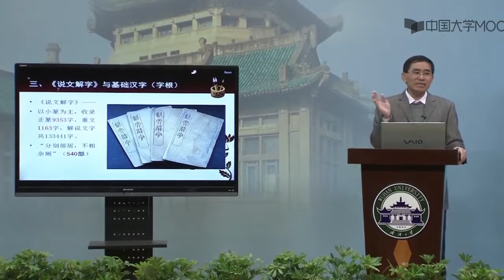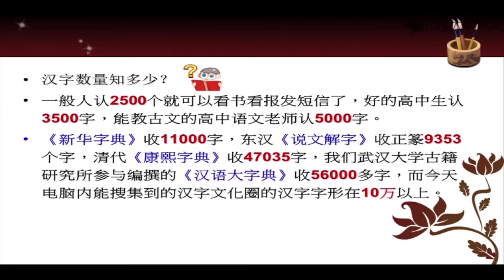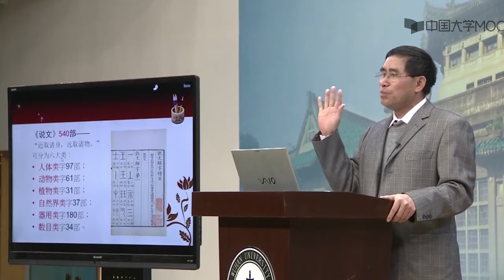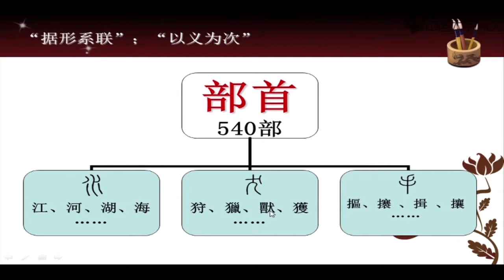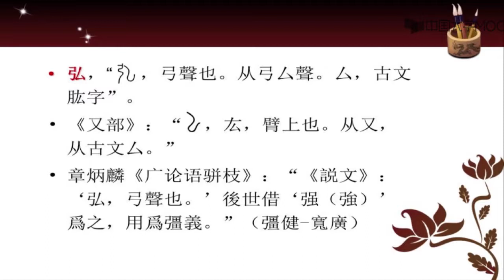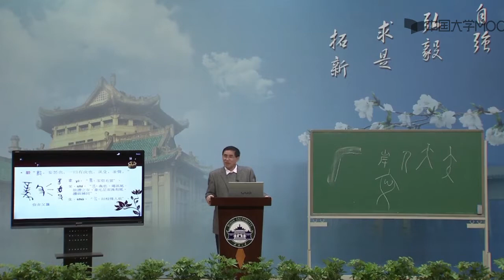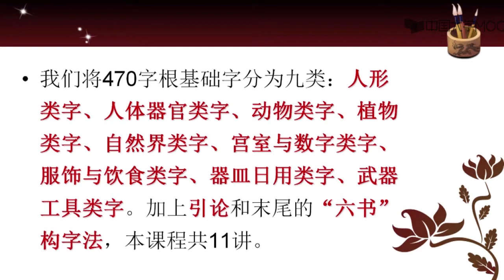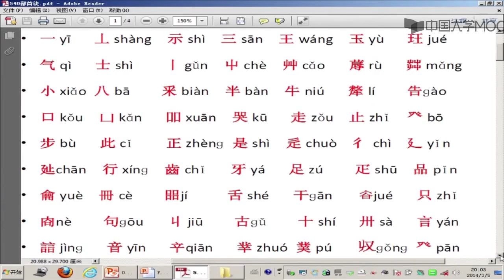2 3字根